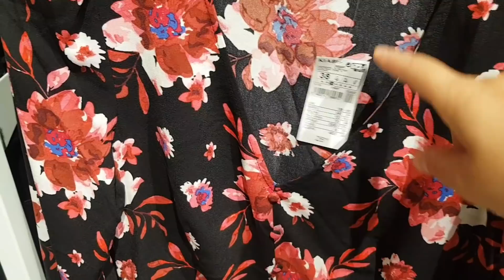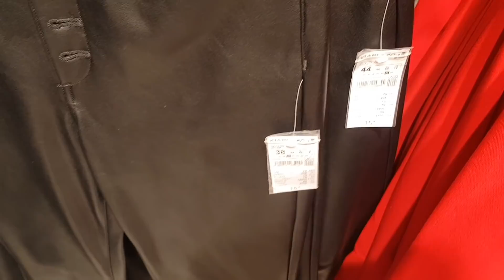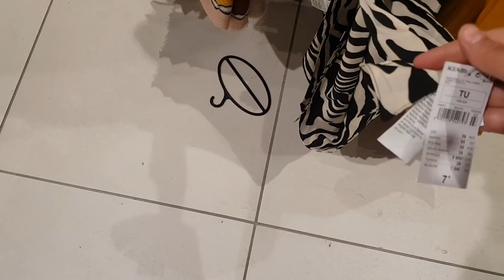موضةالملابس رائعين والألوان يا سلام ديال الهبال 👌❤ 2020 ARRIVAGE KIABI